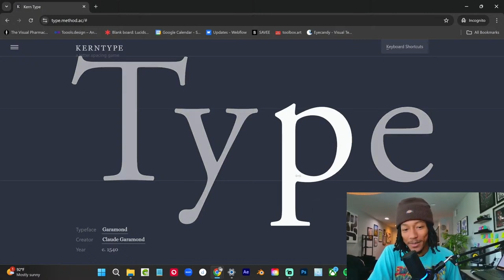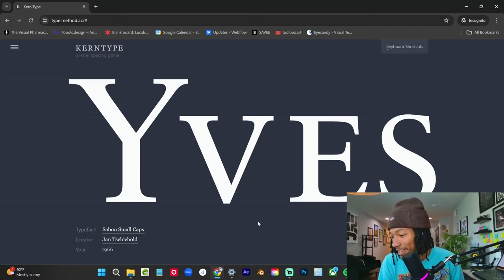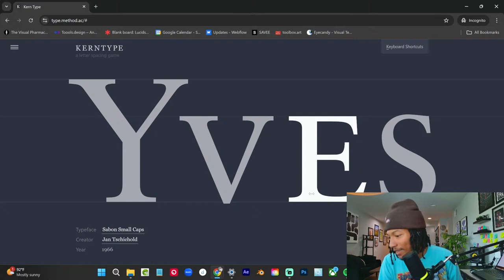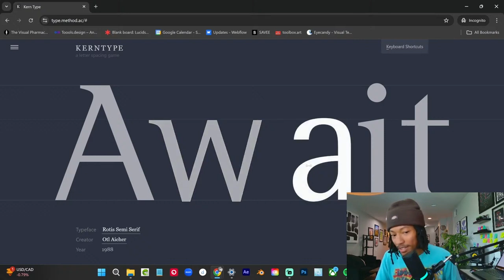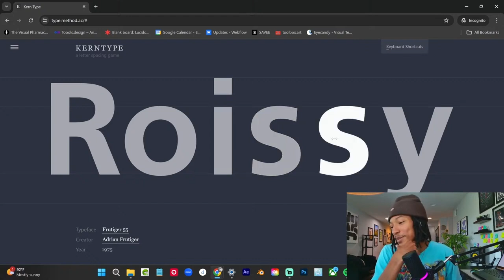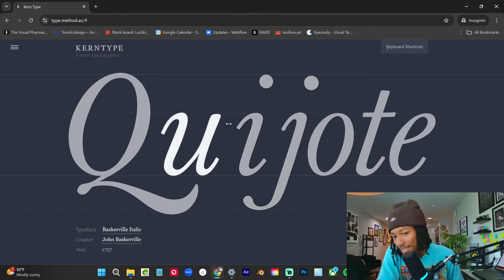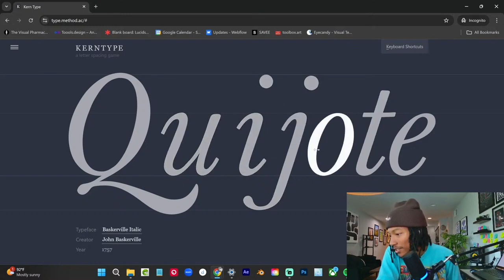Testing my Graphic Design Skills